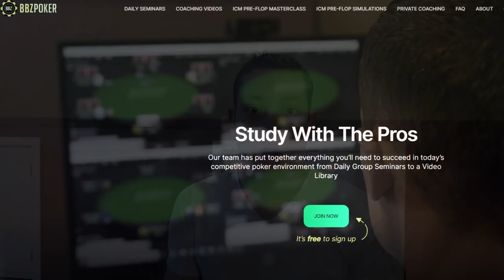I'm Battling Against The BEST! $5,200 + $1,050 Powerfest Deep Runs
This session was insane! I run deep in the $1,050 and $5,200 Powerfest. Deep in the $5,200 I get a sick table draw with William Foxen and Linus Loeliger. I play a lot of interesting pots with these bosses...I hope you guys enjoy! ♠♣♦♥Important Info Below♠♣♦♥

Looking for something to start you off on your journey to winning in 2020?